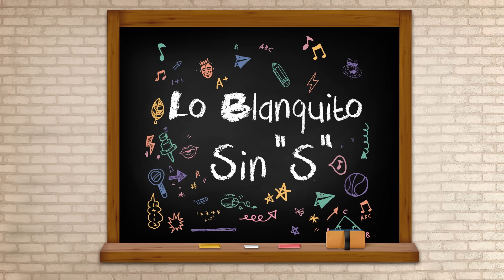Lo Blanquito - Guayando (Audio)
LETRA:
CORO LEAN SOCO

Dices que tu eres mala,
Pero no eres mala nah’
Enséname to’ esa maldad
Yo quiero ver lo que das

Que yo te quiero ver

DROP

Guayando
Guaya ya ya ya
Guaya ya ya ya  (x2)

VERSO BETO

Guayando el caldero raspao’ y con con
perreando la latina y la china en Hong Kong
Chocando de lao a lao,Campana ding dong
Me llamo King Kong, por que yo tengo el don

Stop, que maquina de hacer cacao
Wow, te mueves mas que Liu Keng y Kung Lao
Yo te quiero dar paw paw
Si no me dejas , me pongo perro chao chao

CORO LEAN SOCO

DROP

VERSO SHOLI

Tu eres mala mala como precio de gasolina
Me mira y me dice que ella se llama carolina
Una muchacha bien fina, amiga de mi prima,
Que limpia, que lava y también me cocina

Ella lo mueve como batidora,
A mi me gusta goerge de la selva , a ella le gusta dora
Si no esta conmigo la busco en al computadora
Ella esta dura dura y me mola

CORO LEAN SOCO

DROP